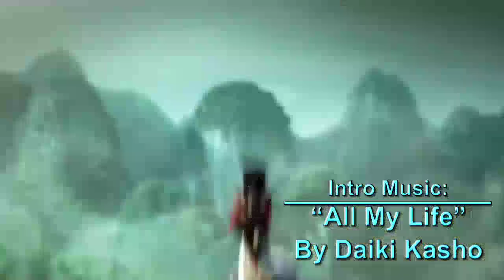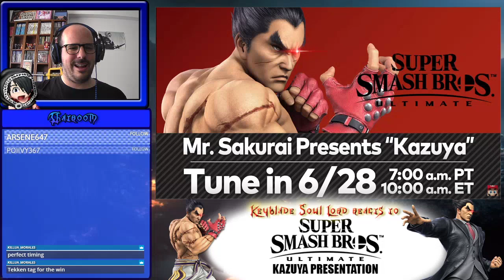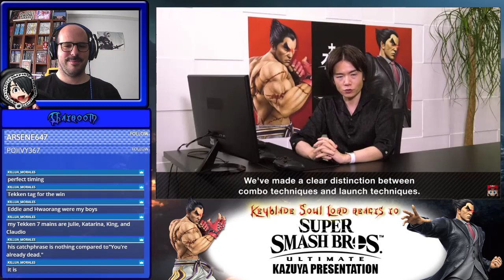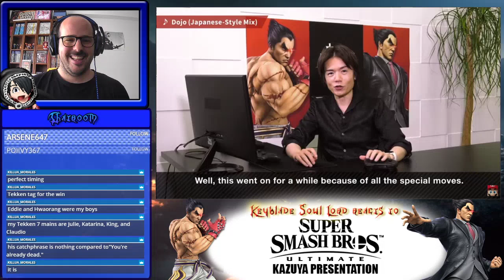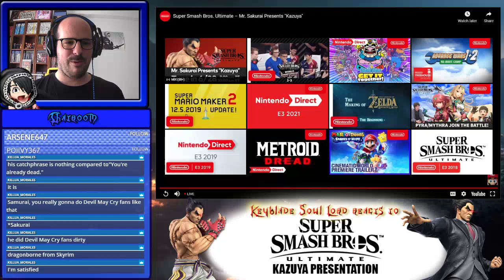KSL Reacts to Kazuya Presentation (Super Smash Bros Ultimate)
Streamed on June 28th 2021  (Sorry for the lag from 22:00 to 26:00. Should've checked the settings earlier)

This presentation was amazing! :) I loved everything about it. Although I'm sad that Shantae and Dante were Mii costumes, at least they were recognized. So I'm excited to see what happens next for the final character coming later this year, but also excited to try out Kazuya soon! :)